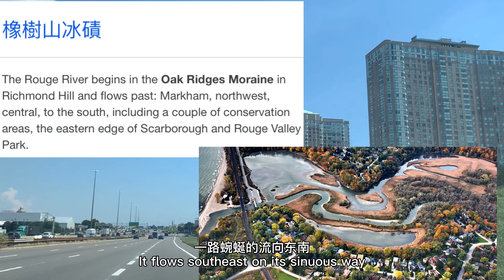ENGSUB 正片 探秘多伦多十大沙滩之一 -安大略湖畔的红河沙滩公园 领略红河和安大略湖河交汇处的湿地景观 Toronto Beach -Rough Beach Park